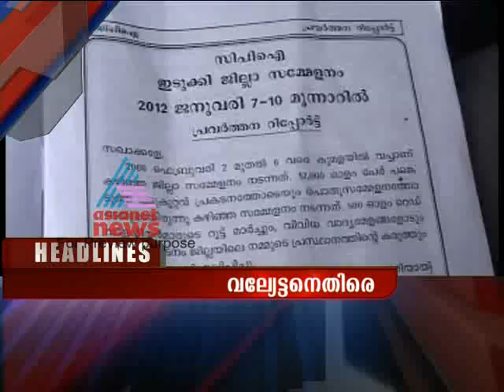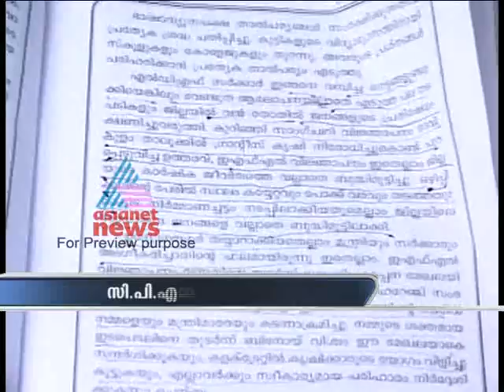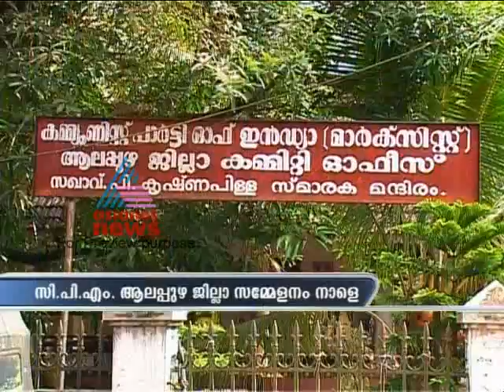Asianet News@0900hrs Jan 09 Part 1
Top Stories:
1)7-member gang arrested in Sabarimala
2)Mullaperiyar Issue
3) Kerala University syndicate meeting today
4)2011 Best Football Players In the World announced today